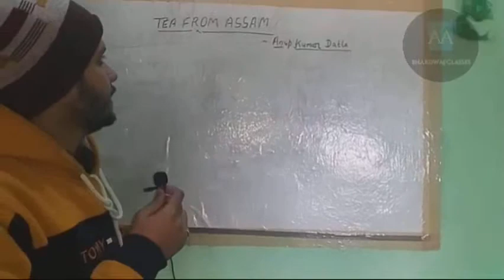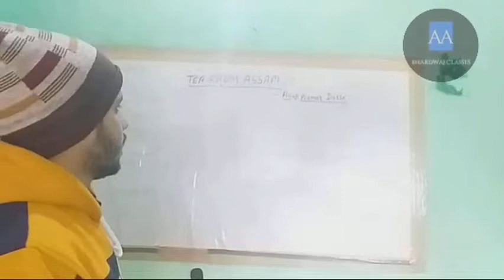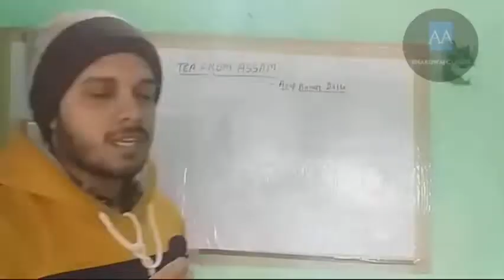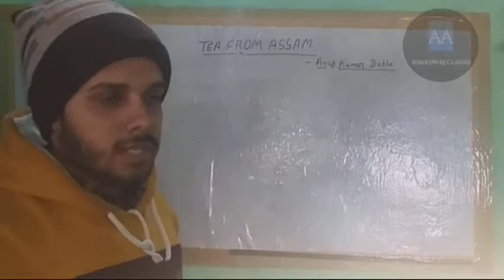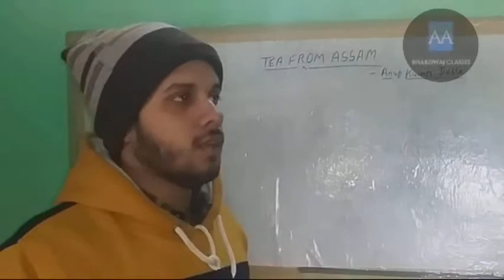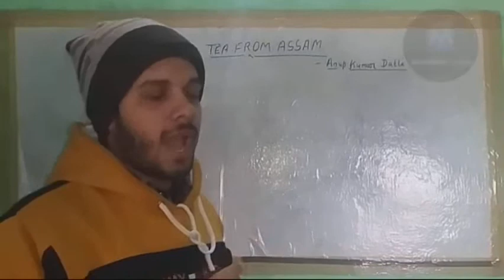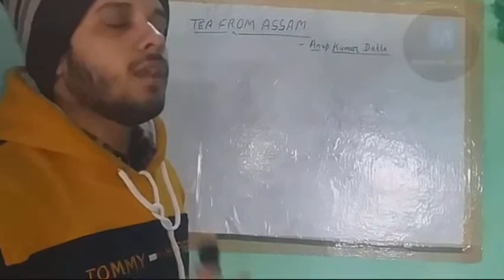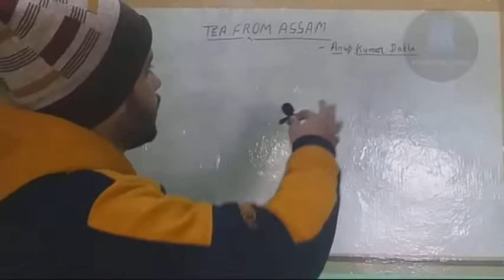Tea from Assam by Anup Kumar Dutta Glimpses of India class 10